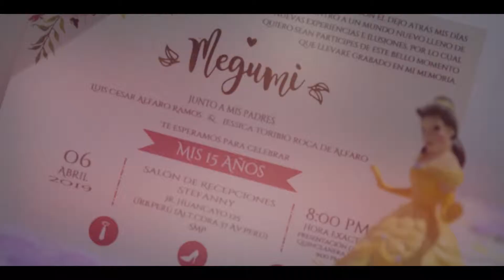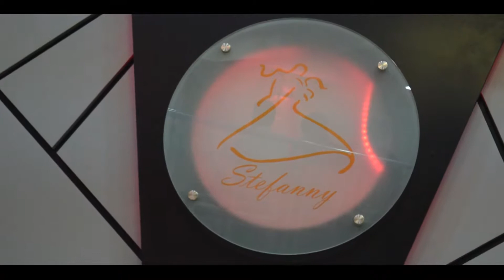TRAILER MEGUMI 15 AÑOS